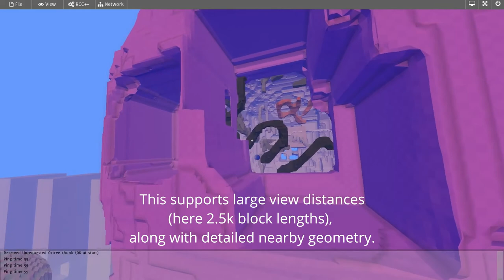Avoyd 6DOF FPS Voxel Game - Octree network streaming - part 2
Internet Streaming Test - 3 players
Avoyd's streaming system uses the internal Octree structure to load the whole world at low resolution, and then nearby areas at full quality. This supports large view distances (here 2.5k block lengths), along with detailed nearby geometry.